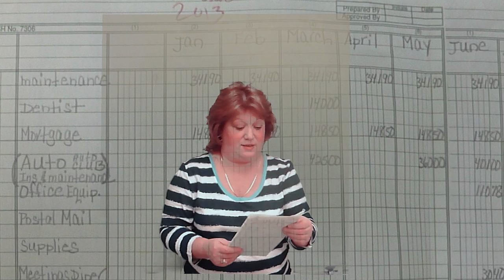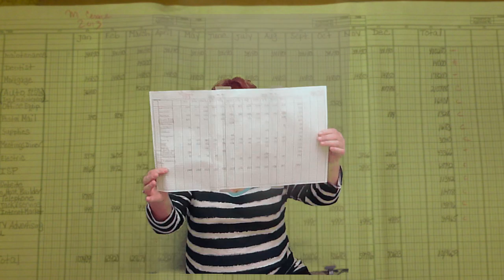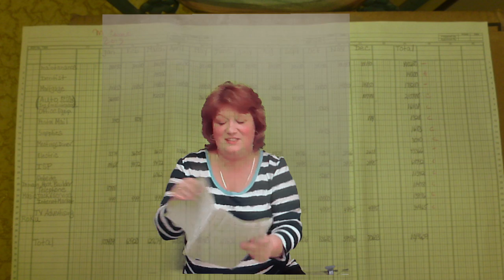Yearly Business Expense Breakdown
I now earn passive online income.  I never stopped trying.

Check Out HomeBaseIncome101 Youtube Channel Too :)

Yearly Expense Breakdown.  Learn how much I lived on in one year.  It is possible to start up a business on minimal money.  Check it out.